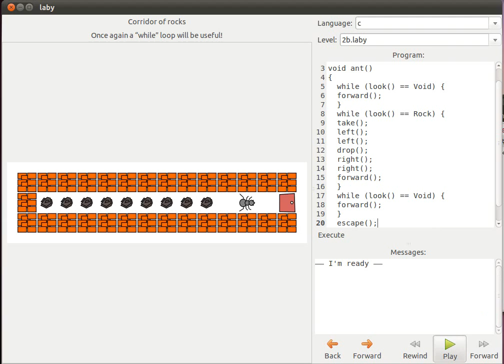laby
FYI I am a complete newb to programming so I got this game to start slow. And it was NOT easy to find out how to beat this level...

Thanks to sol* for helping me encoding this video.

btw
HI CELLAR *waving like a moron*